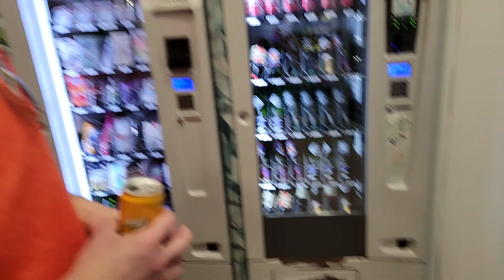Italy Day 2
Sorrento Italy